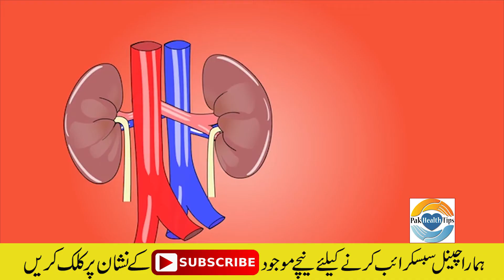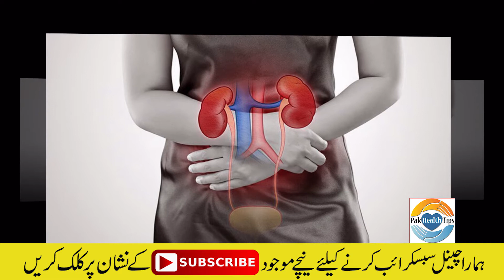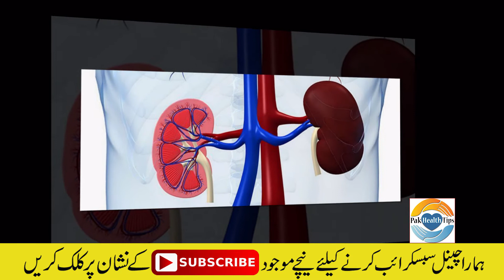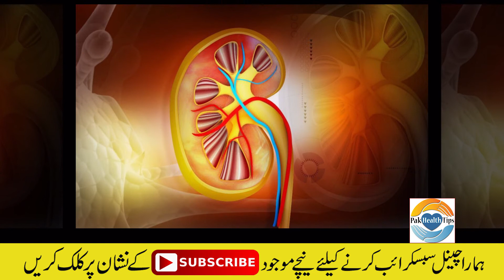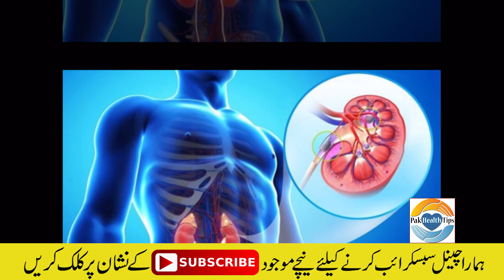Gurde Fail hone ki Alamat || Symptoms of kidney failure || Pak Health Tips